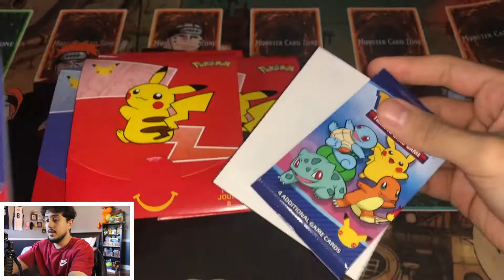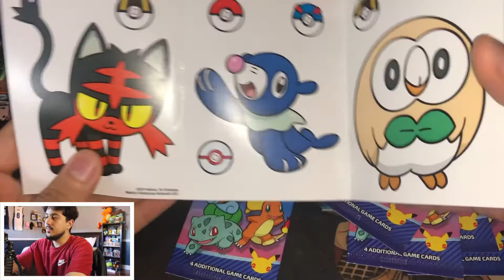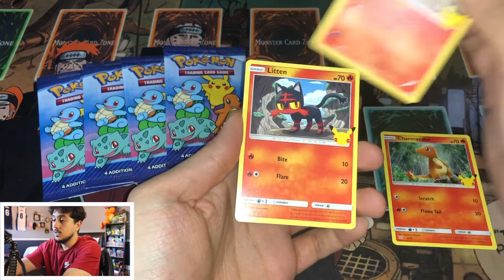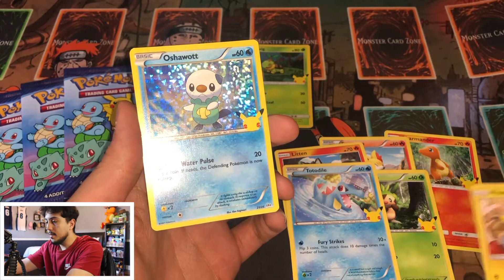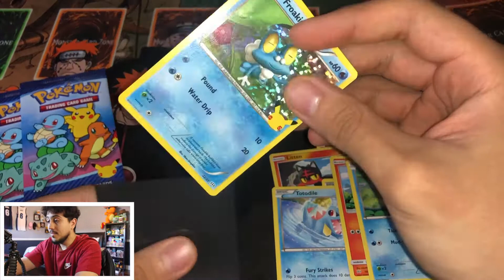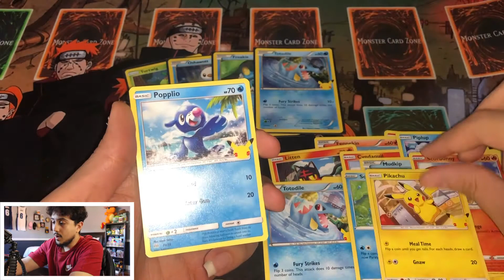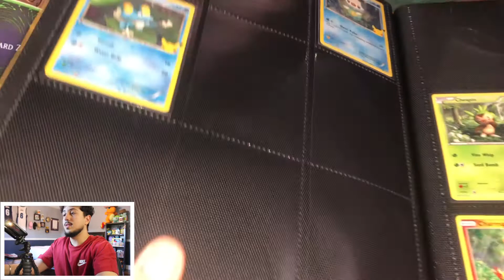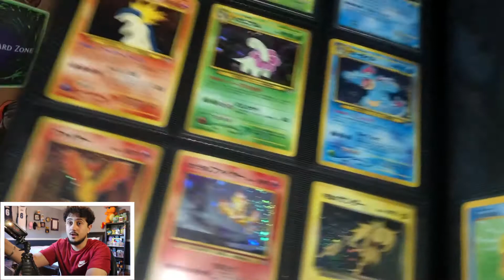Canada FINALLY got the McDonalds Pokemon 25th Anniversary Packs!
Every purchase from my sales page will help go towards supporting the channel and my ability to make content for you all!